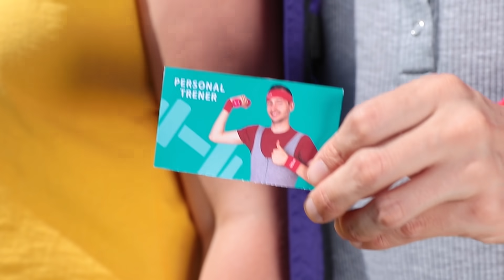Cómo llevar comida a escondidas al entrenamiento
¿Quieres llevar la comida a la práctica?  ¡Entonces usa nuestras súper ideas que te ayudarán a hacerlo!  ¡Hoy encontraremos la motivación más sabrosa!

Materiales:
• Papel de oblea
• Ingresos comestibles
• Chocolate blanco
• Raffaello
• Donas
• Cartón
• Oreo
• Chocolate
• Dr. Pepper
• Azúcar
• Coca-Cola
• Barra de chocolate
• Tarta
• Skittles
• Salchichas
• Ositos de goma
• Hamburguesa